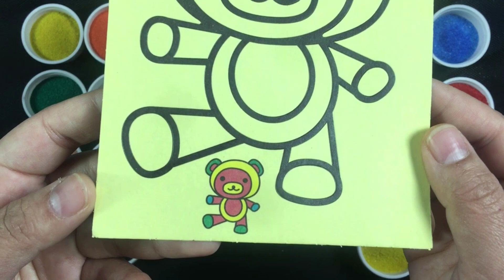We are the Princess 🎀💕 Happy panda with many colors 🎀💕 Learn to Make Paper Dolls | Pri#0140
About The Princess TV Channel:
Hi! Thank you for coming to The Princess TV channel - The world of cute paper dolls! Wishing you all a pleasant and enjoyable relaxing time! Making and playing with paper dolls is my biggest passion. I will share many interesting stories and easy paper doll tutorials for everyone who loves paper dolls. Please support me by Like, Share and Subscribe to the channel.!There are always new videos every day, so please follow and subscribe to Dolls Beauty Vietnam channel so you don't miss any interesting new videos.!Build my content in this channel owned by The Princess TV...!